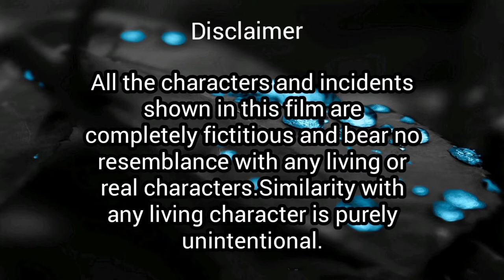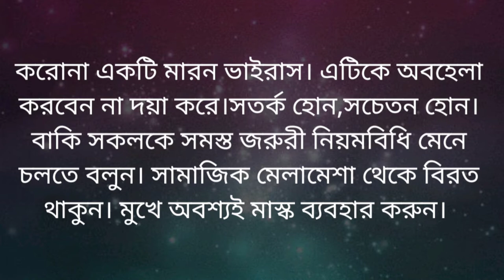ক্ষণিকের ভুল - KHONIKER BHOOL : A SHORT FILM ABOUT SOCIAL AWARENESS AGAINST COVID-19 PANDEMIC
" KHONIKER BHOOL " is a Bengali language short film directed by Supriyo Chakraborty that tells the story about making people conscious during Covid-19 pandemic.The story revolves around the two callous young men neglecting all the rules to prevent the virus attack.Although they faced their ill-fate causing their lives miserable at the end.This short film conveys a deep and conscious social message to carry out all the preventive measures for Covid19. Shortfilms Tollywood # Shortfilm

Cast-  Supriyo Chakraborty as Raj
           Sayantan Das as Bishal
           Gourik Karmakar as Sagnik Babu
           Special appearance as a customer- Nabakumar Mahato

Crew-  Cameraman - Sayantan Das & Gourik Karmakar

Editing - Bishal Ghosh

Make-up artist -   Gourik Karmakar

Costume -  Bongo Talents Entertainment

Location planner-    Nabakumar Mahato

Producer - Bongo Talents Entertainment

Director - Supriyo Chakraborty

Copyright Material.2020.

The video is for entertainment purposes only.Copyright disclaimer under section 107 of the copyright act 1976,allowance is made for  'fair use' for purposes such as criticism,comment,news reporting,teaching,scholarship and research.Fair use is a use permitted by copyright statute that might otherwise be infringing.Non-profit,educational  or personal use tips the balance in favor of fair use.